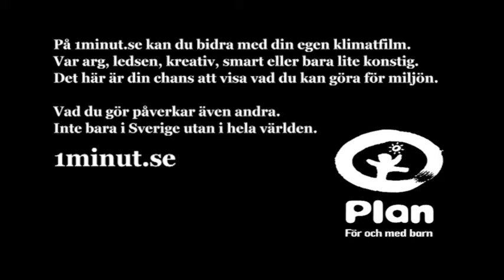20:e filmen - du bestämmer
Plan Sverige bad 20 personer ge en minut för miljön. Resultatet blev arga, glada, roliga och även lite konstiga små filmer, som alla ger en egen bild av engagemanget för miljön. Den 12/11 lanseras alla filmerna på 1minut.se.